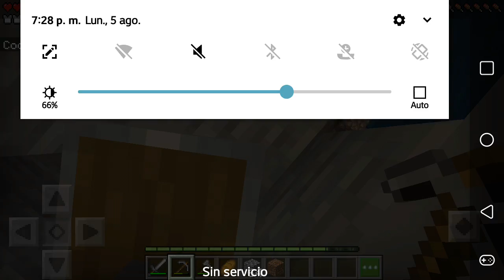Vamos a explorar- Minecraft #2